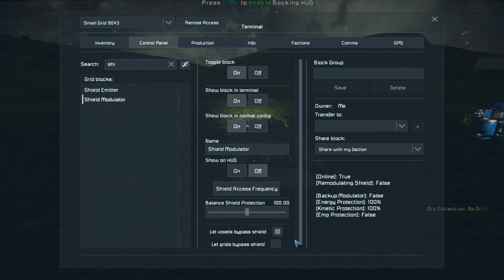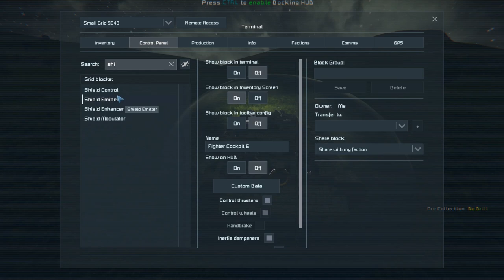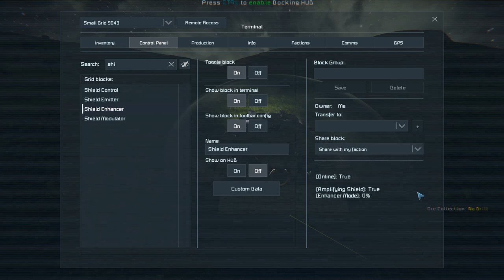Going on the offensive with an OP Shielded Hover Tank | Space Engineers Survival Gameplay | 07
So long as you have an awesome tank, going on the offensive against the evil drone army can be fun XD

Space Engineers is and awesome fun survival game with gameplay involving the great Dark Lord Clang. All hail our evil overlord XD

The Nanite Control Factory mod can be found on the Steam Workshop

Space Engineers concentrates on construction and exploration aspects, but can be played as a survival shooter as well. We expect players will avoid engaging in direct man-to-man combat and instead use their creativity and engineering skills to build machines and fortifications to survive in space and on planets. Space Engineers shouldn’t be about troops; it should be about the machinery you build.
Early Access
Planets and moons – inspired by real celestial objects (Earth, Mars, Alien, Moon, Europa, Titan), fully destructible & persistent, volumetric, atmosphere, gravity, climate zones
Game modes
- Creative – unlimited resources, instant building, no death
- Survival – realistic management of resources and inventory capacity; manual building; death and respawn
Single-player – you are the sole space engineer
Multiplayer - alpha version (not a final version)
- Creative and survival mode with your friends
- Cooperative and competitive
- Privacy customization: offline, private, friends only, public
- Max 16 players (this may increase in the future)
- Weapons on/off
- Copy-paste on/off
Starting Worlds
- Earth Easy Start - start on a habitable planet with a set of basic vehicles. Your survival is threatened by attacking pirates who set up shop within range of their drones.
- Mars Easy Start - become a colonist on a barren, inhospitable planet. Make sure you secure a source of water soon. Also beware of local pirates.
- Alien Easy Start – the alien planet is a place with very sparse oxygen, not enough to breath freely. There is hostile fauna and pirates who want to claim the riches of this mysterious world and are not willing to share.
- Moon Easy Start – You start on a moon orbiting a habitable planet. Your base is under attack by pirates.
- Empty Star System - It is a star system with 3 distinctive planets and their 3 moons. Except for local fauna, planets are uninhabited.
- Easy Start 1 – start on an asteroid platform with one large ship and two small ships
- Easy Start 2 – start in a green asteroid station with several large and small ships (this is a large scene!)
- Lone Survivor – start on an abandoned asteroid platform with no ships
- Crashed Red Ship – your mother ship just crashed...
- Two Platforms – competitive two-team multi-player world
- sabiroids (spiders): can be found on alien planets and on Titan moons. They can destroy metal blocks and attack players. Their favorite hunting strategy is hiding in the ground and un-burrow to surprise their prey. When players kill a spider, new spiders won’t appear in the area for some time. They also store some components inside their bodies from objects and blocks that they consumed.
- pirate bases: can be found either in space or occupying planetary surface. They have bounty hidden inside their containers that players can loot if they get over the drone attacks.
- enemy drones: they spawn automatically from pirate bases and attack the players when they venture into pirate territory
Ships (small and large ships – build them, pilot them and crush them